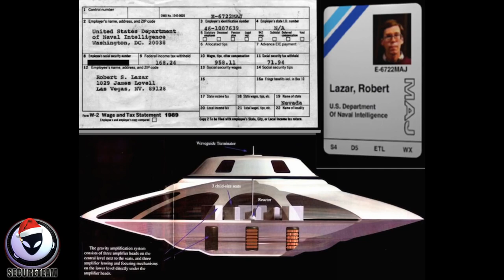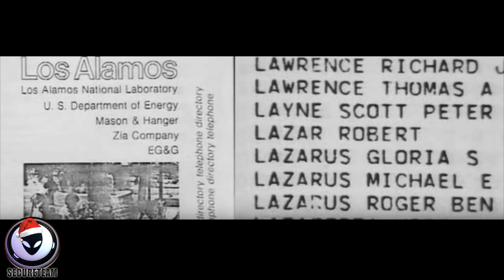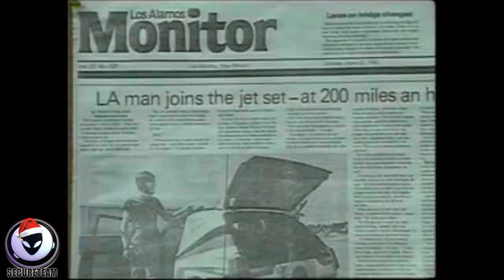robert scott lazar, and jeremy kenyon lockyer corbell, the interview, (2018) [secureteam10]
👽🛸 "robert scott lazar, and jeremy kenyon lockyer corbell, the interview, 2018." [secureteam10] - thank you tyler, @ secureteam10. for this video. bob lazar, is a physicist who worked at los alamos national laboratory in new mexico, and also on reverse engineering extraterrestrial technology at a site called S-4 (site-4) near the area 51 groom lake operating location. area 51, intro music: 'spellbound' by kevin macleod, outro music: 'dark trap' by rh_music. wikipedia - info
approach the UAP controversial field from a professional, rational, scientific approach and without any a priori.
also known by "unidentified aerial system" (UAS) or "anomalous aerial vehicle" (AAV), or "unidentified aerial phenomena" (UAP) or "unknown advanced transmedium vehicles" (UATV) or "unidentified submerged object" (USO) and "unidentified flying object" (UFO) video courtesy of tyler, owner of youtube channel secureteam10, @ - Secureteam P.O. BOX 671 101 W High St. Mount Vernon, OH 43050 - secureteam10 - premiered on 13th november, 2018.
celebration of corbell's film release on bob lazar, here is an a free audio/visual prevention. corbell talks in detail about lazar, as well as, shares personal moments and never before revealed footage from his investigations. there's a great moment where award winning investigative reporter george knapp, and jeremy corbell, call area 51 to attempt and get some answers, modern day.

bob lazar : area 51 & flying saucers
narrated by oscar nominated actor - mickey rourke,

for over two hours of bonus footage, buy the movie on itunes or vimeo.

jeremy
jeremy kenyon lockyer corbell,
creator, "extraordinary beliefs"